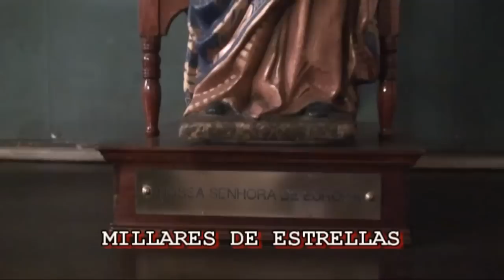LUIS CABALLERO (MI VIRGEN DE EUROPA)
LUIS CABALLERO (MI VIRGEN DE EUORPA)